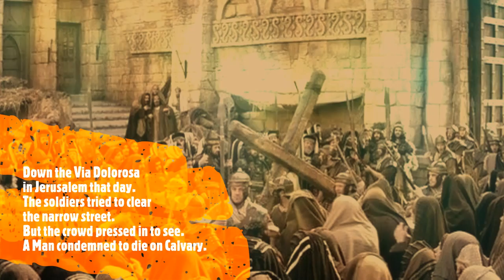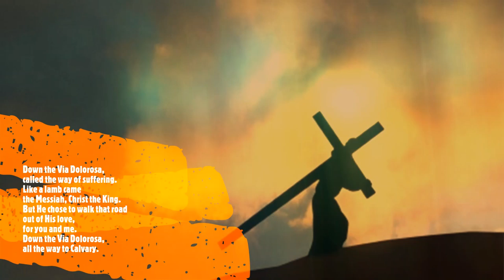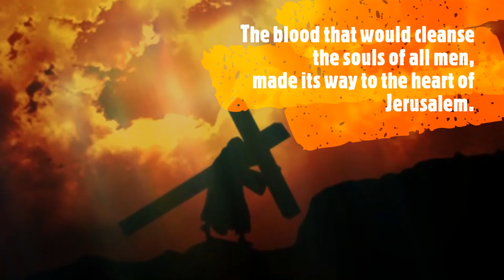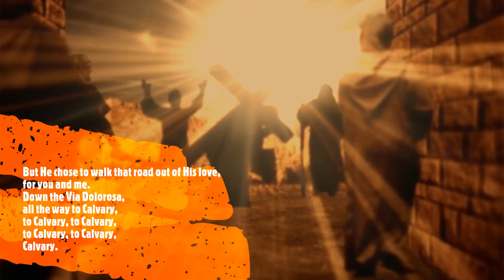VIA DOLOROSA WRITTEN BY BILLY SPRAGUE AND NILES BOROP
I wish you a Blessed Good Friday and a spiritually fruitful Lenten season.